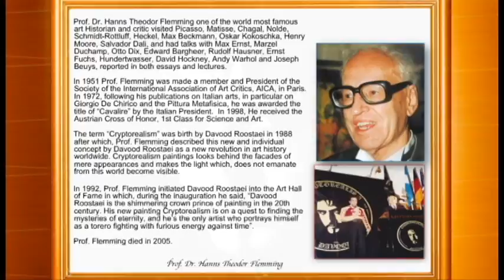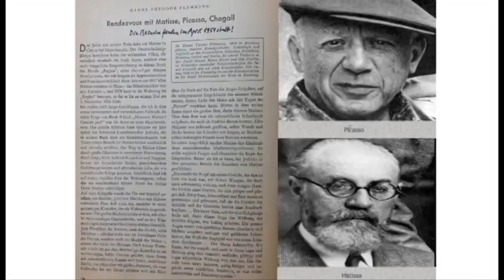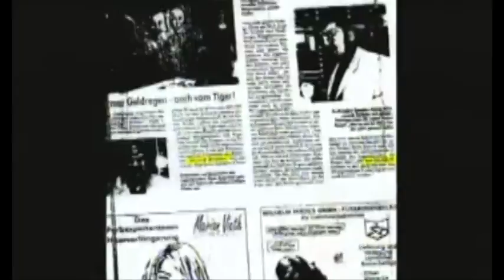Davood Roostaei Biography